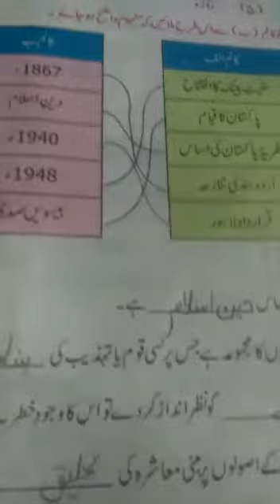Class 9 subject Pak study topic chapter 1 exercise